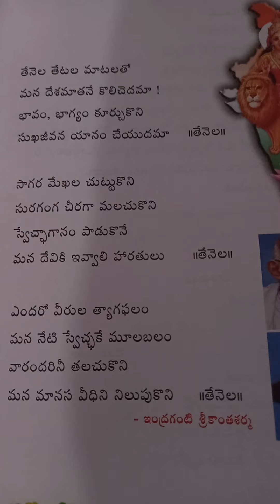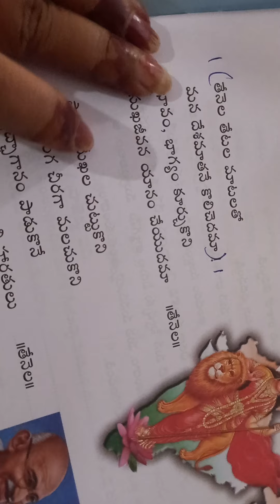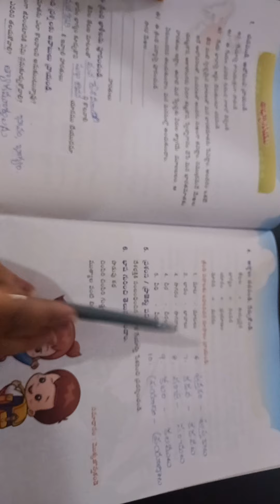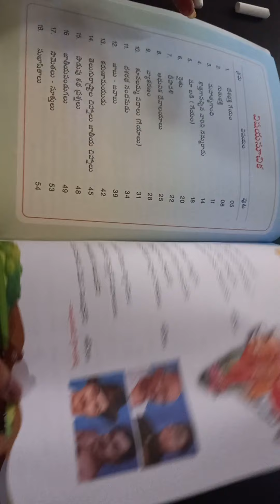class 3 telugu ls 1